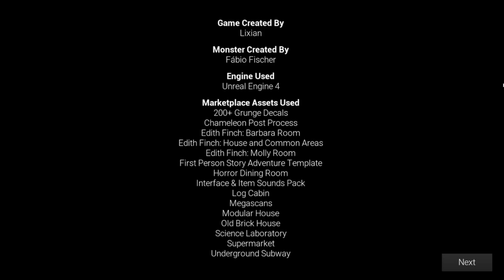WHY YOU should NOT clean at Night!! | Late Night Mop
This game right here is why I don't clean in the middle of the night and just play scary games lol. What could really go bump in the night while cleaning well you are about to find out with this creepy demon stalking you the whole way. Also I want to know about your creepy experiences at night if you have seen things out of the corner of your eye. Also let me know down below more short games you would like to see me play because I get a good kick out of well done short horror games. This game gets my first BLUE THUMBS UP and I have to say its worth a play.